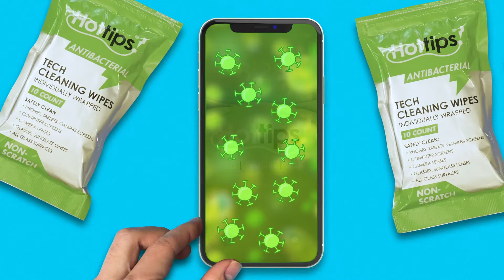Clean Your Tech Now - Hottips!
Ya phone is nasty.